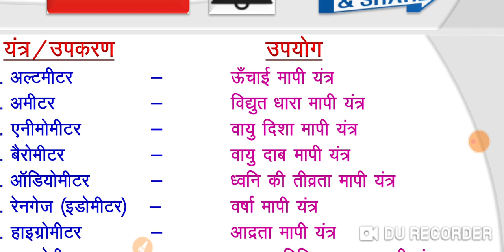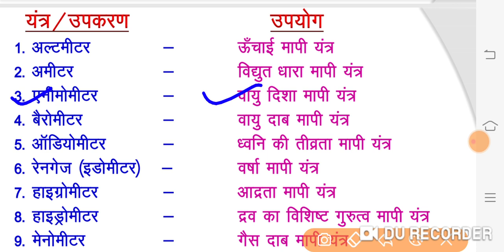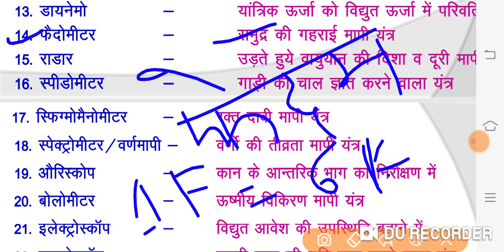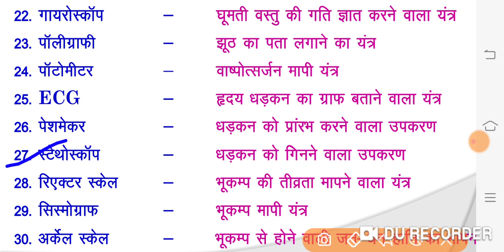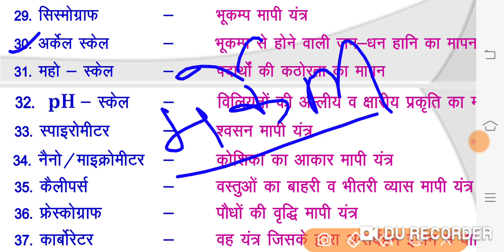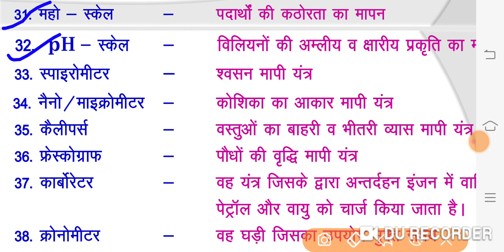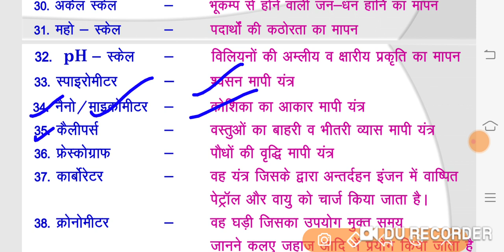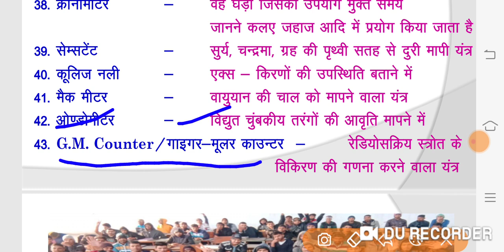प्रमुख वैज्ञानिक उपकरण व उनका दैनिक जीवन में उपयोग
दोस्तों इस वीडियो में सभी प्रतियोगी परीक्षाओं में उपकरणों से संबंधित पूछे जाने वाले सवालों पर चर्चा की गई है
आप सभी का आरसी RSC Science Classes  में स्वागत है